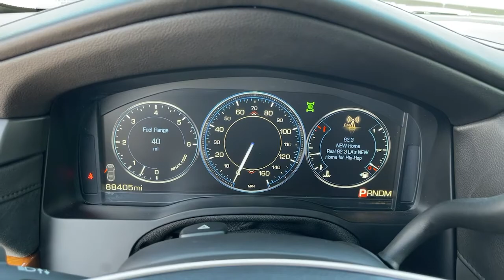2015 Cadillac Escalade Monrovia, Pasadena, Los Angeles, Montebello, Azusa, CA BP73151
Black Raven Used 2015 Cadillac Escalade available in monrovia, California at Monrovia CDJR. Servicing the Pasadena, Los Angeles, Montebello, Azusa, CA area.

Monrovia CDJR
1305 S Mountain Ave

Recent Arrival!Black Leather.Awards:* 2015 KBB.com 10 Best Luxury SUVsReviews:* Shop here if you need your SUV to carry up to eight passengers all of their stuff and tow up to 8300 pounds. Not only can you do all that but youll look good while doing it. Source: KBB.com* Available seating for up to eight passengers; strong V8 power; stout towing capacity; quiet interior. Source: Edmunds* The well-recognized Escalade has been among the Kings of the SUV family for years. For 2015 the much loved SUV has been revamped and upgraded. The classic eye-catching look of the Escalade remains unchanged riding high on its traditional body-frame. But for some its on whats on the inside that counts. The all new interior is wrapped in a wealth of perforated leather prominent stitching and genuine wood while tiered surfaces demonstrate a level of detail and craftsmanship unmatched in previous generations. The dash and instrument panel are anchored by the flashy CUE multimedia system and its 8-inch touchscreen interface. CUE uses proximity sensors to activate common options and controls as the users hand approaches. Opt for the larger 12.3in and embrace the HD graphics. The front and rear ends use steeply stacked vertical layouts for the standard LED headlights and taillights and Cadillacs grille design is presented in its largest form yet. The Escalade also carries over a 6.2-liter V8 this one comes from the latest generation of direct-injection engines with output increased to 420HP and 460 lb-ft of torque. This combination combusts in a freight train-like pull when you hit the throttle. The base rear-wheel-drive Escalade can tow up to 8200 pounds making it useful for those who arent afraid to get a little dirty. Escalades new technologies include safety features to help protect occupants at all times; front and rear automatic braking relies short-range radar technology and ultrasonic sensors to help avoid front and rear low-speed collisions. Driver Awareness packages include Forward Collision Alert Lane Departure Warning System and the patented Safety Alert Seat which uses directional vibrations to alert the driver to potential crash threats. Source: The Manufacturer Summary